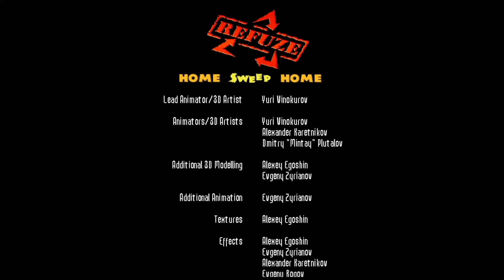Refuse. Home Sweep Home! - ( Refuze. атака брака! )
Name    - Refuse. Home, Sweep Home! ( Refuze. атака брака )
Region    - Europe
Console   - PC
Release   - 2006
Genre    - Third Person Shooter
Publisher - MultiSoft
Languages - English Patched

Refuse. Home, Sweep Home! is a Third Person Shooter video game published by MultiSoft released on 2006 for PC.

Refuse. Home, Sweep Home! is a Russian tactical shooter where you play as a team of toy soldiers. The game was never released in English and it's considered abandonware.
This English translation project aims to to make the game more accessible to the western public. The game is fully translated in English.

Translation Credits: GuyWithTeaCup
18/04/2022

Think 1991 'Toy Soldiers' wake up in 1995 'Toy Story' Sid's room, oh! and it's in Russia.

This was actually played and recorded on a rather low end machine so if you're looking for a rather different squad based tactical cover shooter in the " Putin's Toy Story " category, well...

Also note this game starts off in hardcore and the enemies will be bullet sponges (even on casual), so...